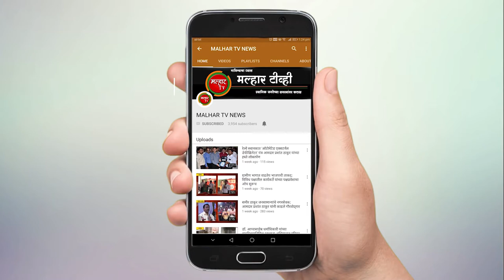श्रीवर्धन - मा.सभापती प्रशांत शिंदे यांच्या नेतृत्वाखाली १५ गावातील शिवसैनिकांचा भाजपात प्रवेश